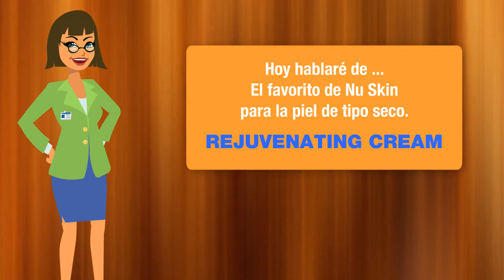🍎NuBox-El favorito de Nu Skin para la piel de tipo seco. REJUVENATING CREAM🌹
NU SKIN REJUVENATING CREAM.

El favorito de Nu Skin para la piel de tipo seco. Esta pensado para tratar las necesidades especiales de la piel seca, esta rica crema mejora la capacidad de su piel de retener la humedad con el poder hidratante del ácido hialurónico. Con el uso diario no sólo puede restaurar la humedad, sino que también impide el que se vuelva a secar.

BENEFICIOS
Una impresionante mezcla de acondicionadores.
Uno de los productos más populares de Nu Skin.
Se absorbe rápidamente y no es graso.
Protege contra la pérdida de la humedad y le da a la piel lo mejor en humectación.
Mitiga el aspecto de las líneas finas y suaviza y calma la piel.
Contiene acondicionadores como el aloe vera, el extracto de algas, la jalea real, el acetato de tocoferil, y el linoleato de tocoferil para que la piel se vea más fresca y más joven.
Utiliza pantenol, cholecalciferol (vitamina D) y allantoin para calamar y suavizar la piel.